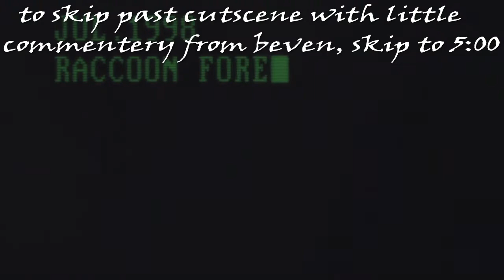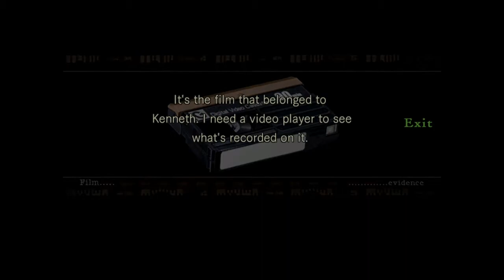Beven plays resident evil: too dark (ep1)